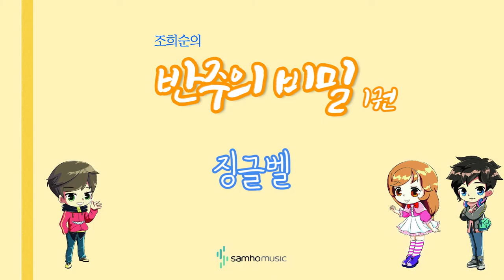조희순의 반주의 비밀 1권) 징글벨 AR. 삼호뮤직 출판사 [조희순 교수 | JOY쌤]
이번 영상은 새로 나온 '반주의 비밀' 1권에 수록된 "징글벨" 라는 곡입니다!